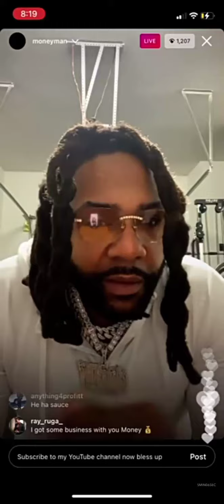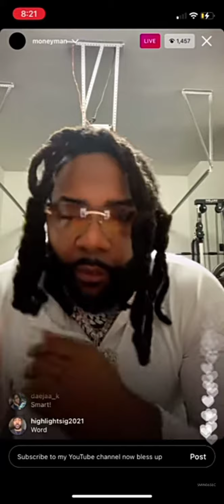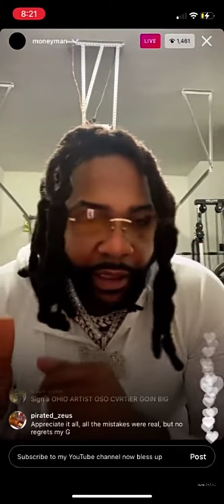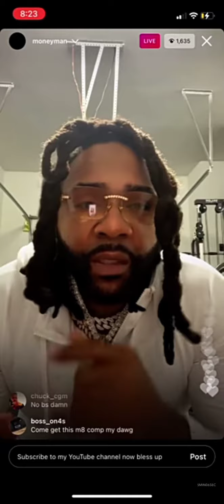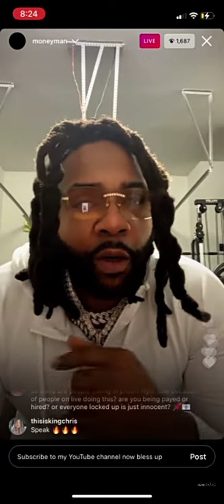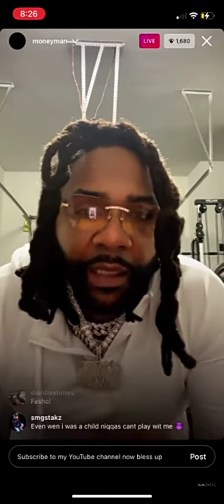Money Man On IG Live Giving Free Game